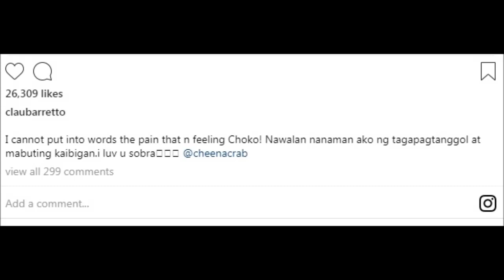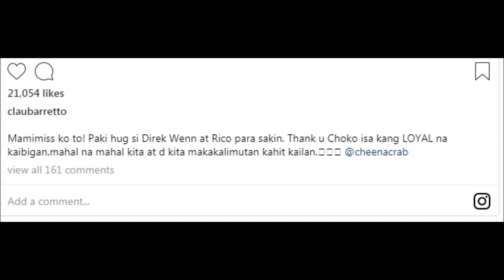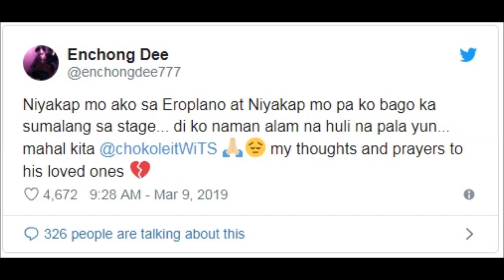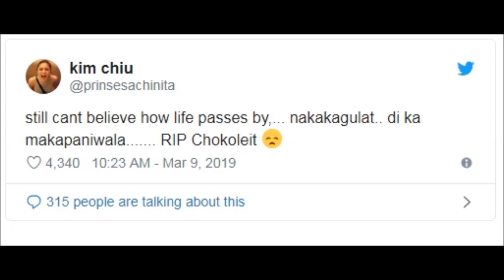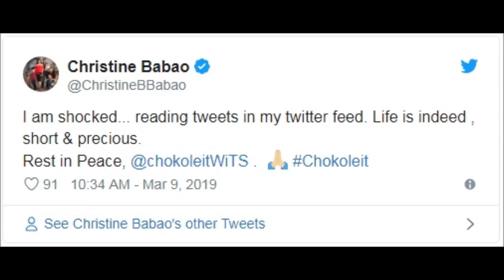[UNSEEN REACTION] Sa Biglaang Pagpanaw ni CHOKOLEIT!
Buong SHOWBIZ Industry, NAGLULUKSA! sa biglaang pagkamatay ng Komedyanteng si CHOKOLEIT.

Do you want your youtube channel to grow fast?